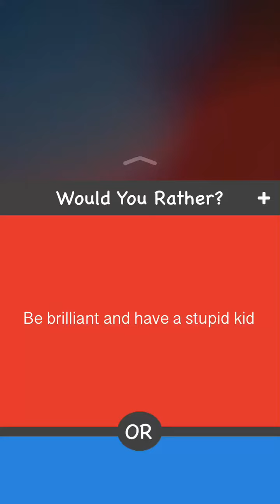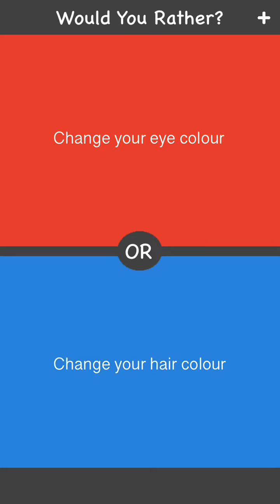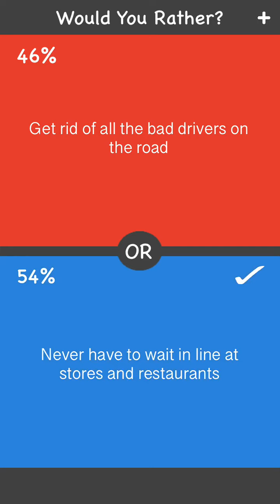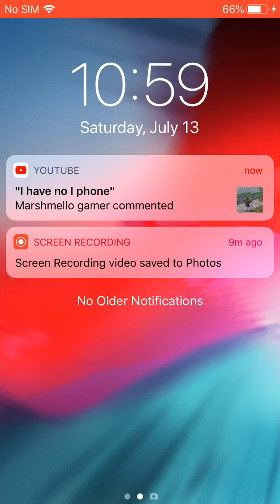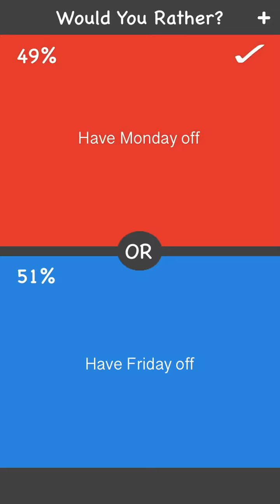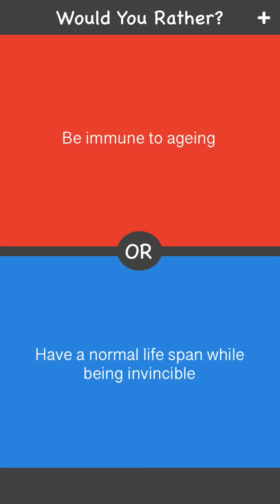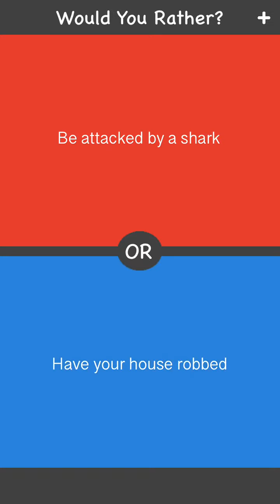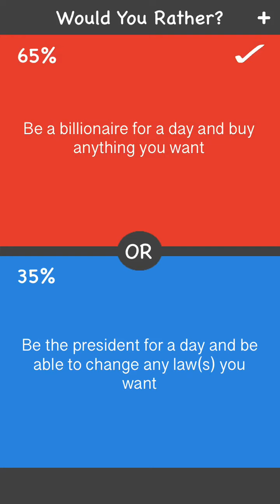Give me a Challenge| Would You Rather #1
Welcome back to the channel. In this video I play would you rather. Also check out Marshmello gamer on YouTube he has helped me so much.